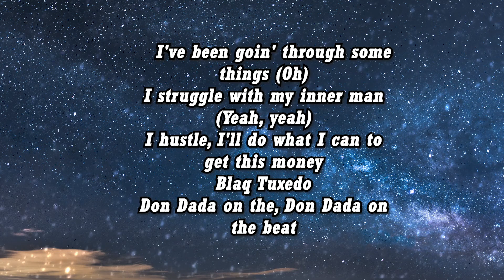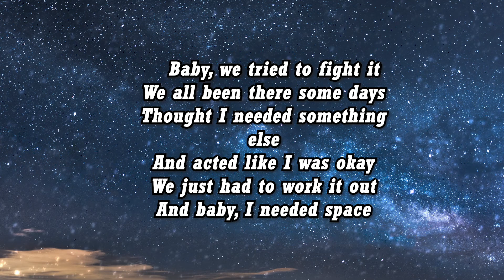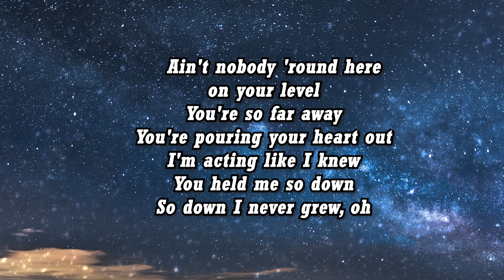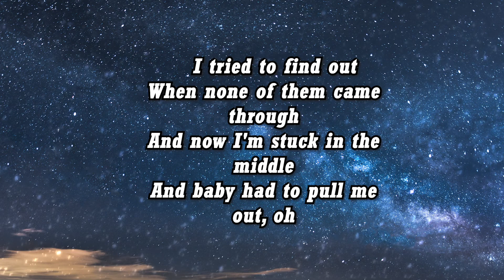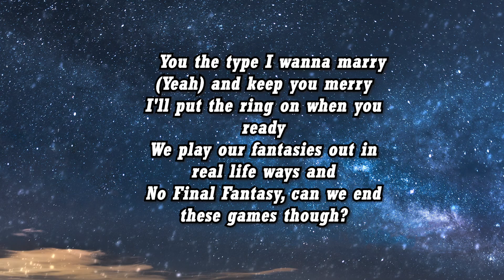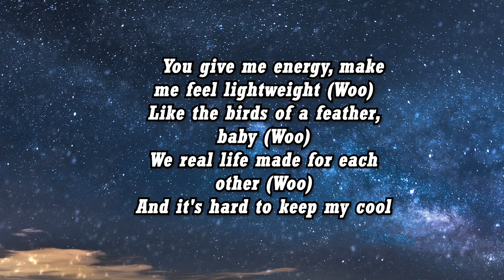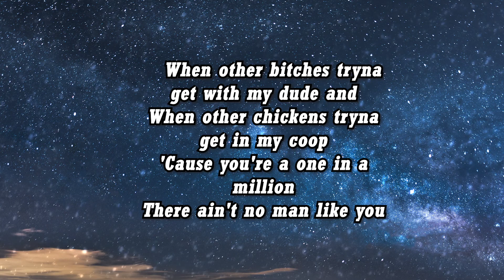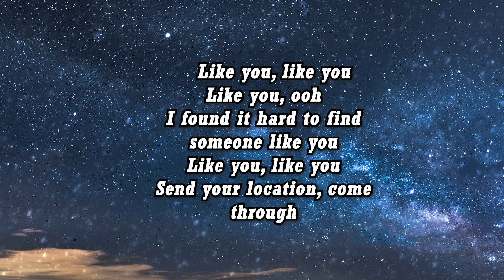Doja Cat - Streets (lyrics)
👉Download-
(Lyrics)

[Verse 2]
You give me energy, make me feel lightweight (Woo)
Like the birds of a feather, baby (Woo)
We real life made for each other (Woo)